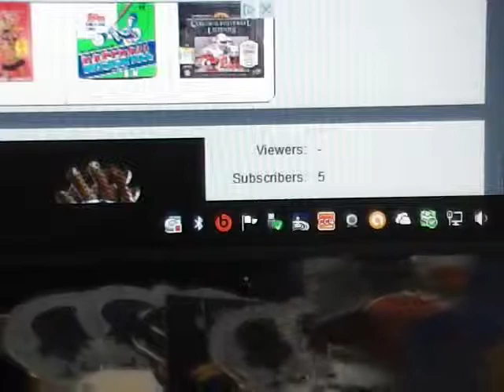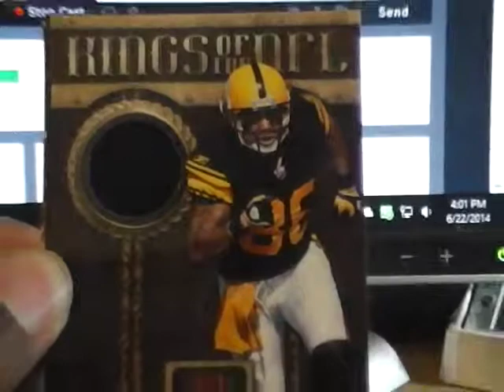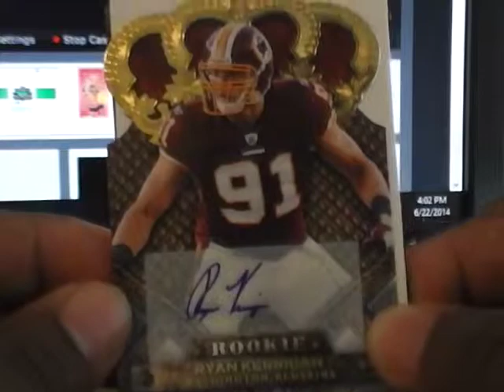2011 CROWN ROYAL FOOTBALL HOBBY BOX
1. New York Giants-The Big V 1. New York Jets
2. Tampa Bay Buccaneers-JULIANGASTON 2. New Orleans Saints
3. Cincinnati Bengals-meagain 3. Carolina Panthers
4. Cleveland Browns-Footballcardsonly 4. Miami Dolphins
5. Denver Broncos-last spot 5. San Diego Chargers
6. Indianapolis Colts-Footballcardsonly 6. Houston Texans
7. Seattle Seahawks-NFCWESTHATE 7. Washington Redskins
8. Minnesota Vikings-tommygolf85 8. Oakland Raiders
9. Jacksonville Jaguars-FRIEDCHICKEN&GARLIC 9. Atlanta Falcons
10. Detroit Lions-LION2MYSELF 10. Philadelphia Eagles
11. Green Bay Packers-Bertcat8 11. St. Louis Rams
12. San Francisco 49ers- juliangaston 12. Chicago Bears
13. New England Patriots-LION2MYSELF 13. Kansas City Chiefs
14. Baltimore Ravens-BlackMagic 14. Tennessee Titans
15. Buffalo Bills-me 15. Arizona Cardinals
16. Dallas Cowboys - tlyb1972 16. Pittsburgh Steelers